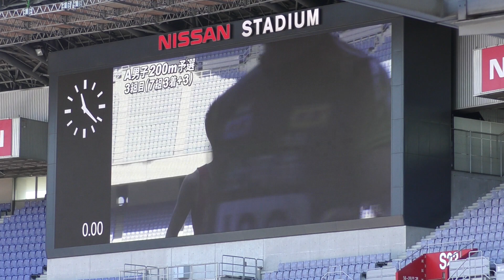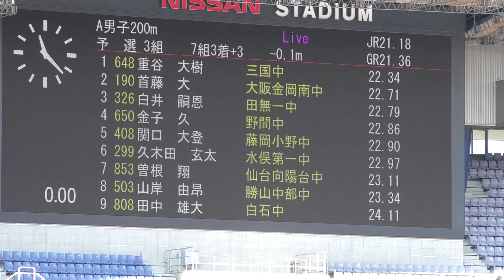H29 ジュニアオリンピック A男子200m 予選3組